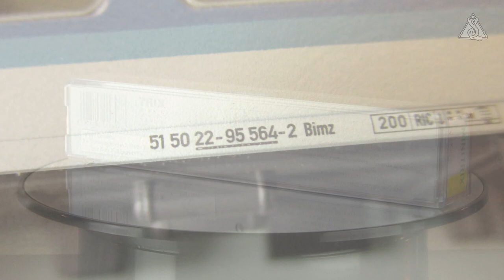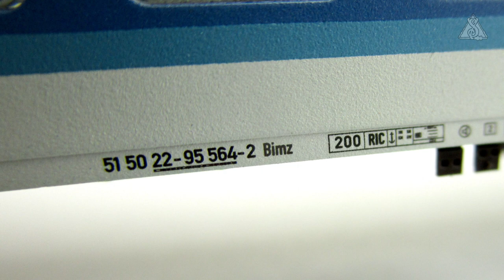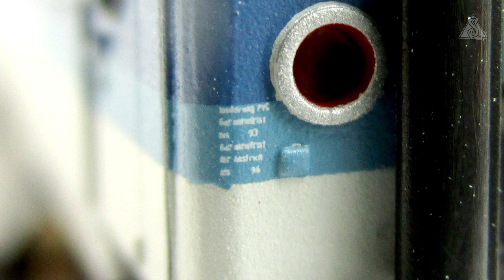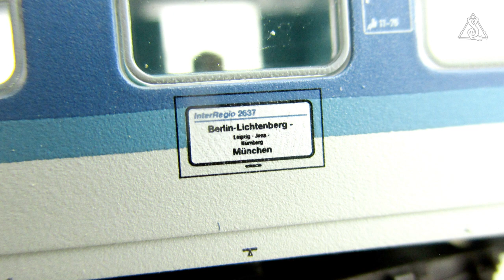🚊 MINITRIX 15898 - Schnellzugwagen Bimz der DR in IR Produktfarben - Vorstellung Modellbahn Spur N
Die Basis für die Bimz, welche für den InterRegio Dienst der DR umgebaut wurden, bildeten die im RAW Halberstadt sowie die von VEB Wagonbau Bautzen gebauten 26,4m Schnellzugwagen aus DDR Beständen. Vornehmlich wurden jedoch die 'Bautzener' verwendet, da diese ab 1986 bzw. 1988 gebauten Wagen bereits aufgrund ihrer Drehgestelle mit Scheibenbremsen und der Vorbereitung für Magnetschienenbremsen für Geschwindigkeiten bis 200 km/h zugelassen waren. Bei diesen Wagen, vornehmlich Am und ABom, mussten jedoch aufgrund der geänderten Innenraumaufteilung die Seitenwände geändert werden, sodass folgend 12 Abteilfenster für die angepassten und modernisierten Abteile vorhanden sind.

⏱ Die einzelnen Abschnitte von der Historie bis zum Fazit können über die folgend aufgeführten Timecodes aufgerufen werden.
0:00:00 - Intro
0:00:14 - Begrüßung und Produktdetails
0:00:53 - Fahrzeugprofil des Vorbilds
0:03:14 - Auspacken des Modells und betrachten der Details
0:08:09 - Fahrprobe im R1 Wendel und im S-Bogen mit vier unterschiedlichen Kupplungen
0:13:24 - Nachbesprechung und Fazit

📋 Produktdetails:
Hersteller: MINITRIX®
Produkt Nummer: 15898
Bezeichnung: Schnellzugwagen Bimz
Epoche: V
Produktart: Personenwagen
Bahngesellschaft: DR (Deutsche Reichsbahn)
Baugröße: N
Spurweite: 9mm
Maßstab: 1:160
UVP: € 54,99
Vertriebszeitraum: ab 2021

📷 Bildmaterial:

Motiv: Abteilwagen der Bauart ABomz512
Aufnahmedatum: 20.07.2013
Aufnahmeort: Hamburg-Harburg
Bildautor: Steinfurth

Motiv: InterRegio Wagen der DR, aus Halberstädter Z-Wagen umgebaut
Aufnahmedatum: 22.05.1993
Aufnahmeort: Magdeburg
Bildautor: Falk2

Motiv: InterRegio „Brocken“ IR 2643
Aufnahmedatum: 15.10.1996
Aufnahmeort: Ilsenburg
Bildautor: Stapelburg
Bildquelle: drehscheibe-online.de